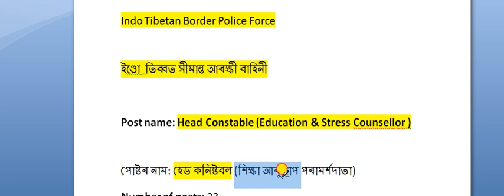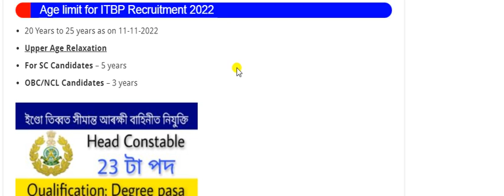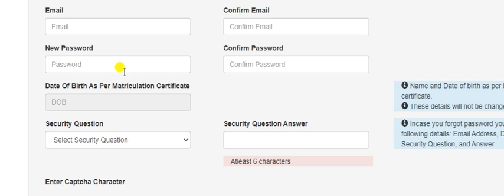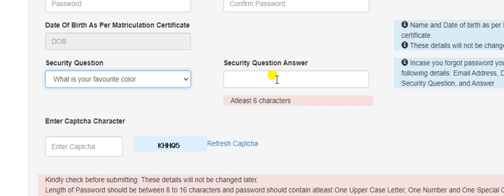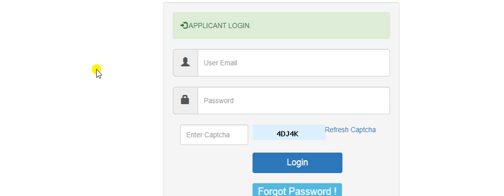আৰক্ষী বাহিনীত চাকৰি ওলাইছে, পুৰুষ আৰু মহিলাৰ বাবে